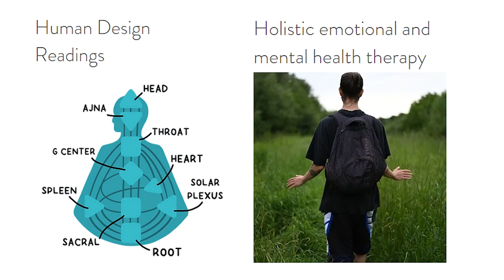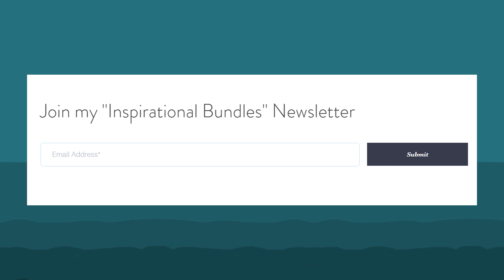Fear is in the body - emotional and mental health